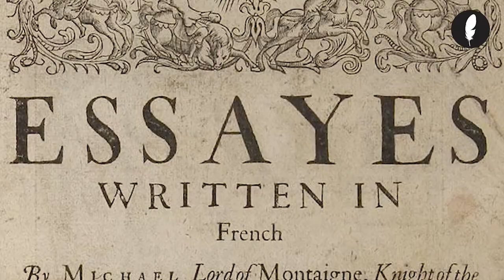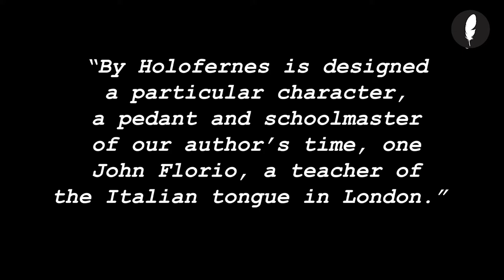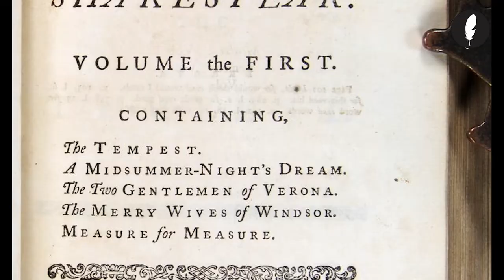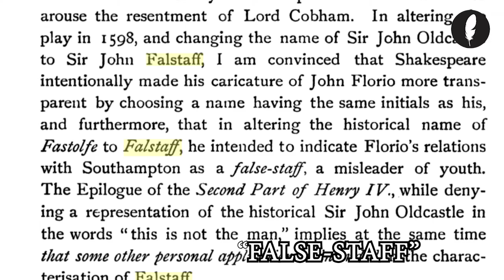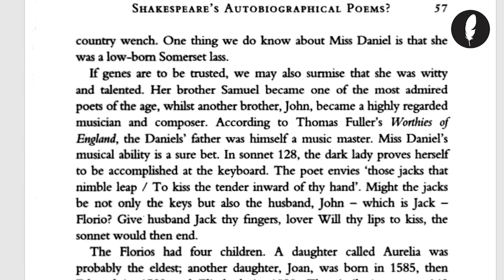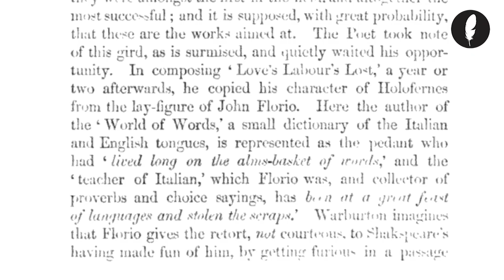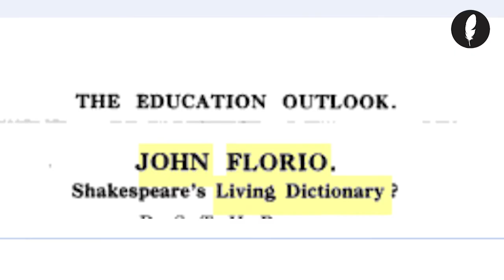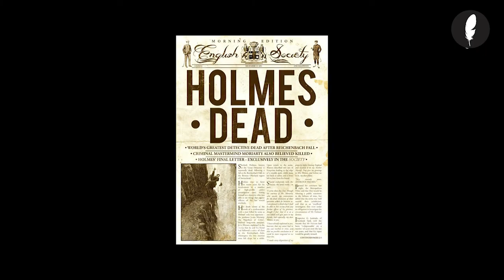JOHN FLORIO | EPISODIO SPECIALE: IL DELITTO DI JOHN FLORIO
¶ Episodio Speciale: Il Delitto di John Florio